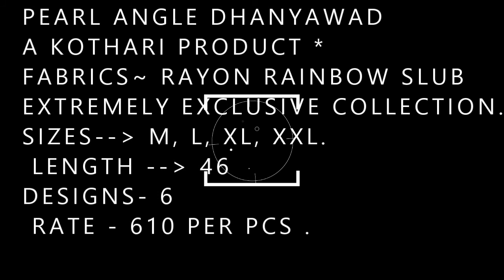PEARL ANGLE DHANYAWAD KURTI |BS FASHION WHOLESALER EXPORTER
A KOTHARI PRODUCT
FABRICS  RAYON RAINBOW SLUB EXTREMELY EXCLUSIVE COLLECTION.
SIZES  M, L, XL, XXL.
 LENGTH   46

DESIGNS- 6
 RATE - 610 PER PCS .
PEARL ANGLE DHANYAWAD KURTI